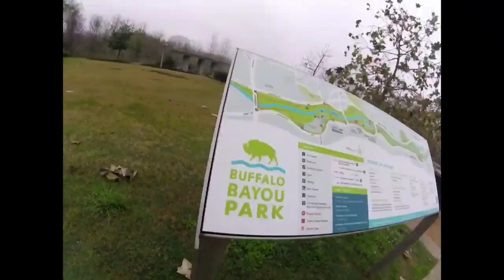Ants Crawling Up The Wall